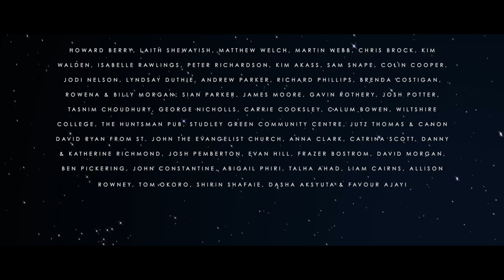Danny Boy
"Just because you're different doesn't mean you're broken"

When Brian & Moira are asked to attend the annual funding review for their son Daniel they are shocked to discover that the local authority has decided to revoke his funding, meaning the couple are forced to try and fund his care privately. Unable to cope with the financial struggles they are now placed under, and with the threat of Daniel being sectioned, the couple are left with no alternative but to bring their profoundly autistic son home to live with them for the first time in 9 years.

'Danny Boy' is a tale of a family struggling to cope with the financial & caring pressures needed to take care of a family member with autism. Brian in particular struggles as he desperately tries to connect with his son, whose love of astronomy, slowly reveals why his funding has been cut, Daniel spends all night, every night, staring at the sky. With Brian and Moira swimming against the tide, struggling to deal with their son's illness, can they come together and find a way to help their son?

Around 100,000 young people with autism currently use mental health services but sadly the majority are being let down by an unfit system that doesn’t understand them or their needs. ‘Danny Boy’ is a short film designed to identify, explain and explore the extraordinary needs of families who are asked to do so much with so little.

In an effort to raise awareness and, in hope, reach an audience that is unaware of the issues surround autism, ‘Danny Boy’ tells a story of a young man’s obsession with astronomy and his families inabilities
and frustration to relate to Daniel’s needs.

Throughout the last 18 months both my brother, Simon, a Media studies teacher and occasional teaching assistant and my friend Pete, a specialist care worker with young adults with autism have from time to time had to get things off their chest about what is an incredibly challenging job with a high turnover of staff. Some of the stories that they both told me beggared belief, some have broken my heart while others have made my blood boil. Intrigued and concerned at many of the things they told me, I’ve researched the issues surrounding autism and quickly identified a huge social issue, which has received little coverage from the media in the UK.

Following in the footsteps of many of the UK’s finest directors such as Mike Leigh, Ken Loach, Andrea Arnold and Shane Meadows, and adopting the social realism genre so synonymous with British cinema, I’m looking to produce a short film that identifies the social and formal issues that surround autism and mental health care in the UK.

Not since Rain Man (Barry Levenson, 1988) has a film explored and explained the needs of living and assisting someone living with autism. ‘Danny Boy’ is intended to subvert the genre of social realism, put the issues surrounding autism front and centre and also show a wide audience just how difficult life can be for someone living with autism and the people who love and care for them, but throughout all ensure the message of the film stays true to us all…

Danny Boy is aimed at...

• Making the public aware of the serious lack of
funding & support made available to families &
individuals living with autism.

• Raising awareness in the general public about
the needs of families who support a family
member with autism.

• Presenting to the audience through a simple &
subtle story that autism is an illness that can be
treat with love & understanding.

Starring Cliff McCauley, Helen Stirling & John Fisher

Director: Robby Richmond
Producers: Paul Hamel, Chris Wall, Stephen Faulkner, Lucy Brown & Robby Richmond
Director of Photography: Stephen Faulkner & Jason Neale
Production Manager : Si Richmond
Written & Edited by Robby Richmond